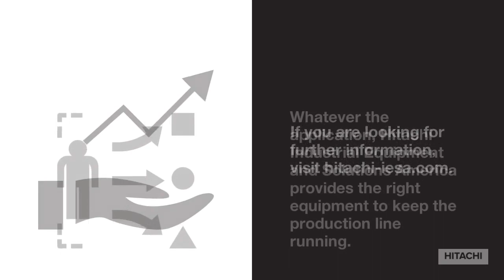Word of the Day: efficiency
🎉 Welcome back to "Word of the Day"! 📚 Ready for another linguistic adventure? Today's featured word is "efficiency." 🌍 Whether you're a logophile or just looking to sprinkle some linguistic flair into your day, we've got you covered. Hit play, let's peregrinate through the world of Manufacturing & Production Industry words together, and make today's vocabulary journey truly memorable! 🗺️🗣️ efficiency WordOfTheDay VocabularyExploration 📖🌐